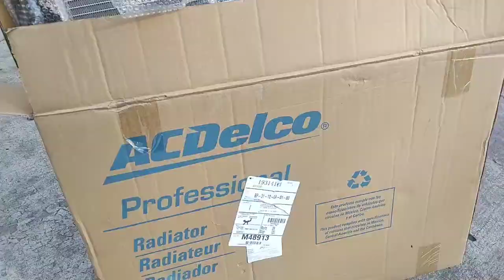Cambio de radiador. Aveo